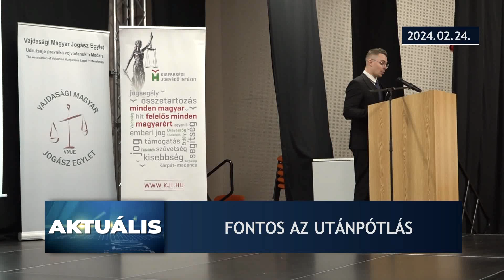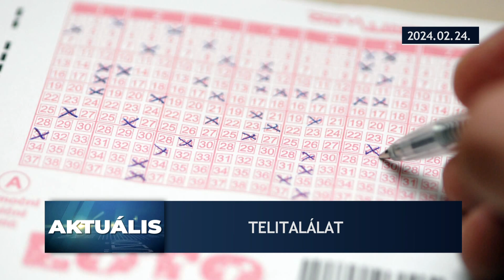Aktuális –2024.02.24.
- Jogász konferencia Palicson
- Első ülését tartotta a FUEN Magyar Közösségek Munkacsoportja
- Meghosszabbították a területalapú támogatás igénylésnek határidejét
- 7 szám = 35 millió dinár